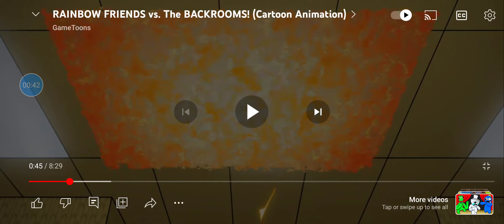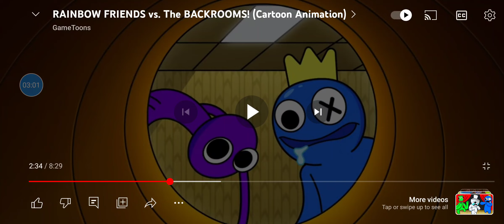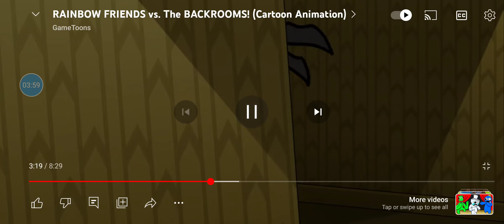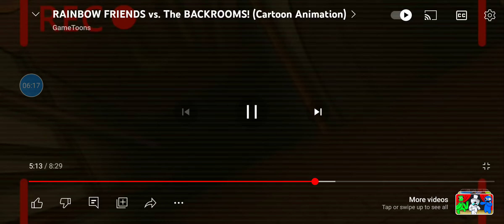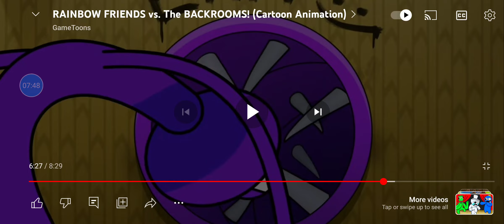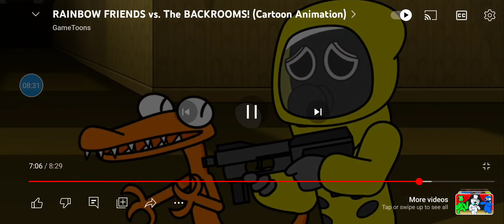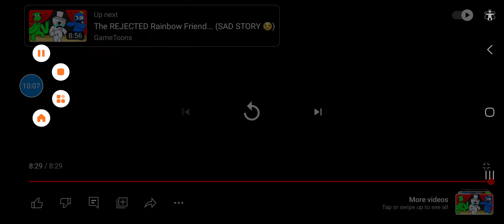Watching rainbow friends